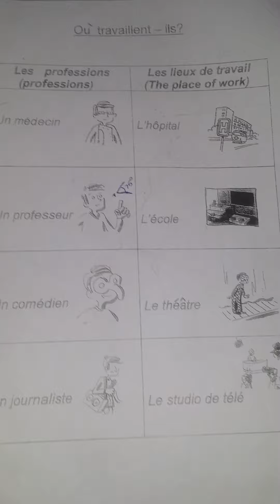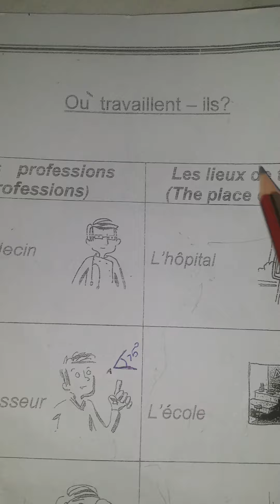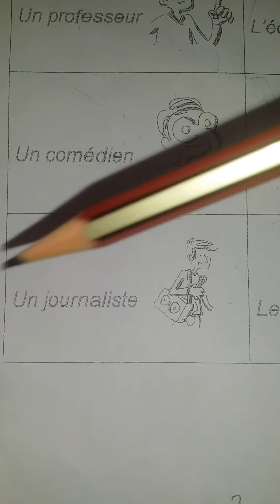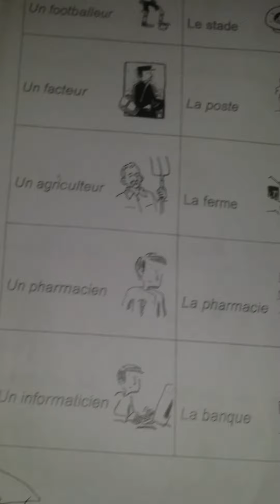Worksheets pages 2&3